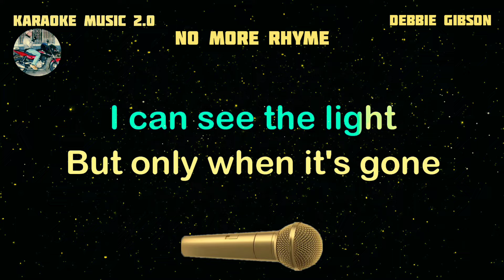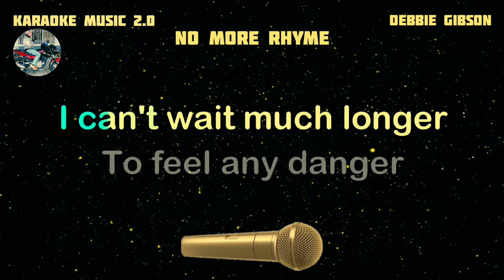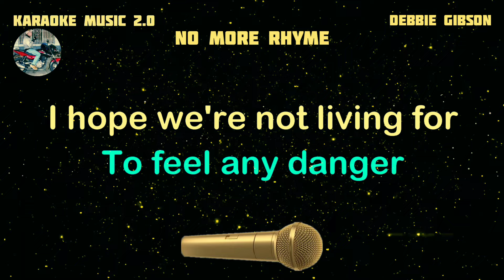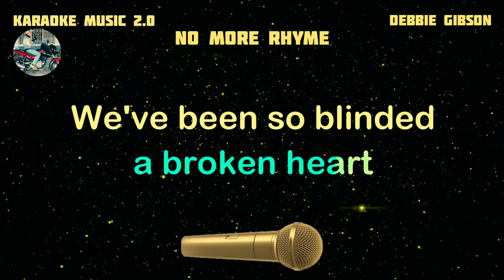NO MORE RHYME - Debbie Gibson - Karaoke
Karaoke music owner: Rudy Hermac Jr.
Music artist: Debbie Gibson
Video created by: Karaoke music 2.0
Layout and Design created by: Karaoke music 2.0